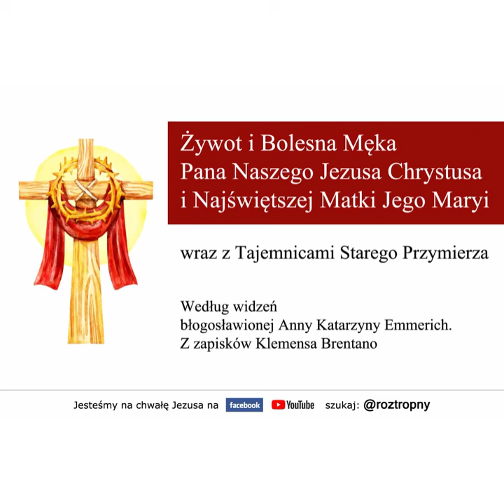NMP: Figury tajemnicy Niepokalanego Poczęcia wg A.K. Emmerich w: Żywot i Bolesna Męka...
Żywot i Bolesna Męka Pana Naszego Jezusa Chrystusa i Najświętszej Matki Jego Maryi wraz z Tajemnicami Starego Przymierza według widzeń błogosławionej Anny Katarzyny Emmerich.
Z zapisków Klemensa Brentano.

Błogosławiona Anna Katarzyna, nie mając żadnego wykształcenia i nie będąc nigdy w Palestynie, wprawiła w zdumienie uczonych doskonałą znajomością bohaterów biblijnych, faktów historycznych i miejscowości opisanych w Piśmie Świętym. Jej wstrząsający opis Męki Pana Jezusa zainspirował między innymi film Pasja w reżyserii Mela Gibsona. Ta prosta dziewczyna porusza kolejne pokolenia niewierzących i wierzących, chcących poznać jakby z bliska najważniejsze wydarzenia dla chrześcijaństwa. Jej wiernie oddana wizja sprawia, że sami stajemy się niejako ich świadkami i uczestnikami.

Mamy nadzieję, że to, co tworzymy przynosi błogosławione owoce na chwałę Trójcy Przenajświętszej.
Materiały te są opracowywane przez dwie matki-przyjaciółki, które pragną zbawienia dusz. Jeśli są dla Ciebie wartościowe, to najlepszą zapłatą za nie będzie dla nas jeśli:
- klikniesz "łapkę w górę"
- zostawisz komentarz

Pozwoli to na pozycjonowanie na YouTube naszego kanału, jako polecany innym użytkownikom, czyli będzie szansa, że inni również dowiedzą się o naszych materiałach i będą mogli je zobaczyć.

Bóg zapłać!
"Roztropny"

PS. Musimy w tym miejscu wspomnieć, że do napisania powyższych wskazówek zainspirował nas kanał "Ku Bogu", który również serdecznie polecamy.